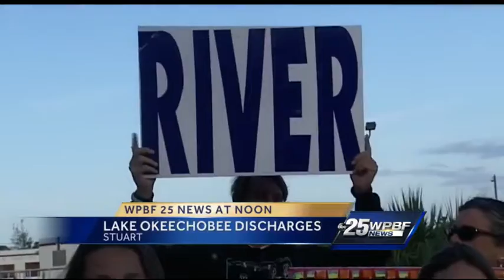Lake Okeechobee discharges resume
Water from Lake Okeechobee was released into the St. Lucie River just after 7 a.m. Monday morning.